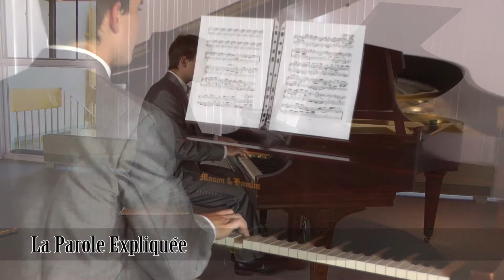La Parole Expliquée - Les marchands du temple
Studios Siloas présente le 9e épisode de La Parole Expliquée: Le Dimanche des marchands du Temple pour le 09 novembre 2014. Merci à Marcel Bélanger pour la lecture de la Parole et à Sœur Monique Boisvert pour l'explication.